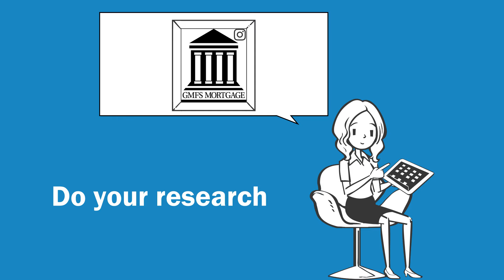What Does a Loan Officer Do?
Whether you are purchasing, building, renovating or refinancing your home, the mission of your GMFS Mortgage Loan Officer is to help you find the home financing solution that’s perfect for you. to learn more.